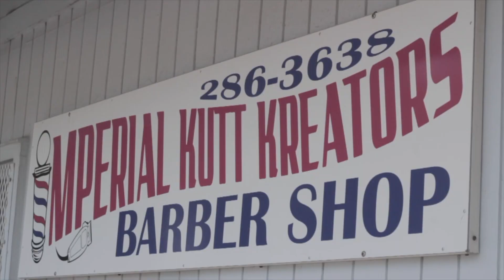SHOPs Relaunch - Suffolk County Office of Minority Health - Community Conversations